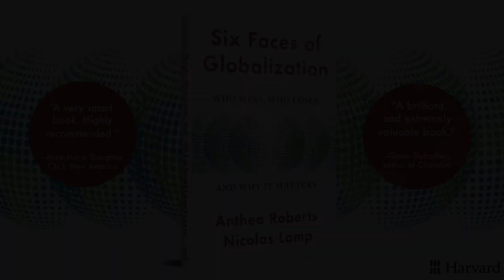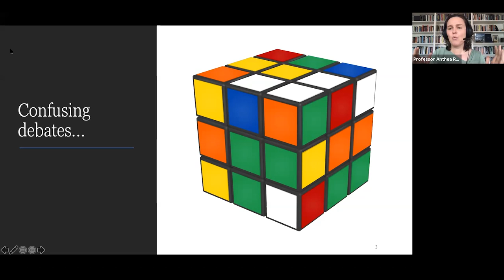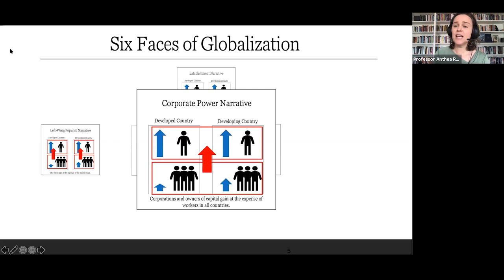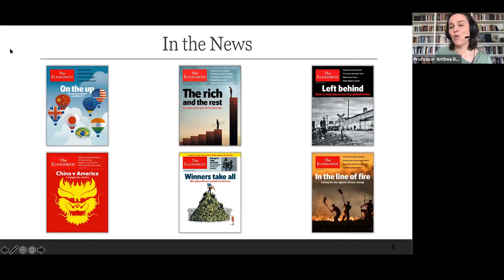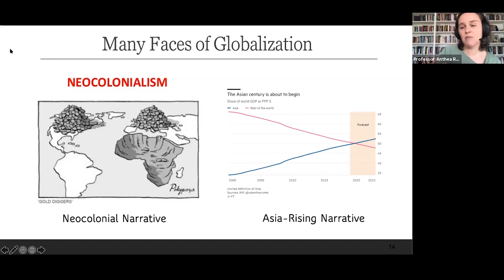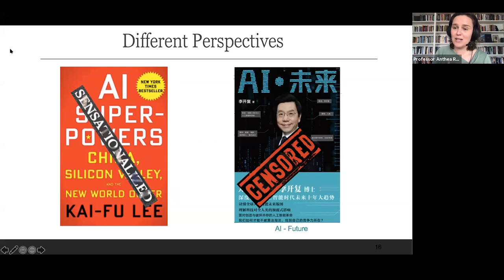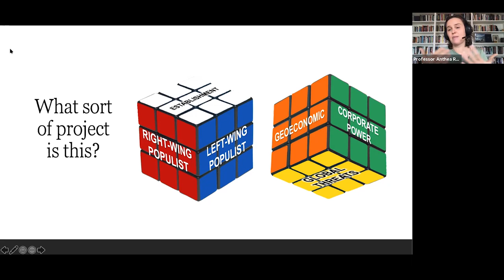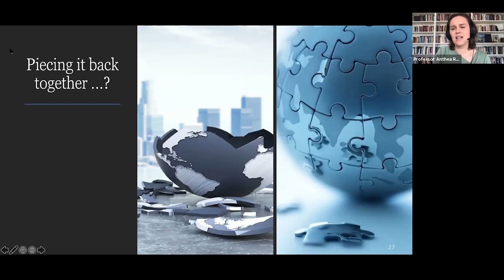2021 Harvard International Law Journal Annual Symposium: The Future of International Law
The Harvard International Law Journal 2021 Annual Symposium brings together leading scholars from around the world and aims to address major issues facing the international legal in the wake of the COVID-19 pandemic. The keynote address was delivered on 7 April 2021 by Professor Anthea Roberts from the School of Regulation and Global Governance (RegNet) at The Australian National University. Professor Roberts presented the keynote lecture on her new book, ‘Six Faces of Globalisation: Who Wins, Who Loses, and Why It Matters’ which she co-authored with Associate Professor Nicolas Lamp of Queen’s University.